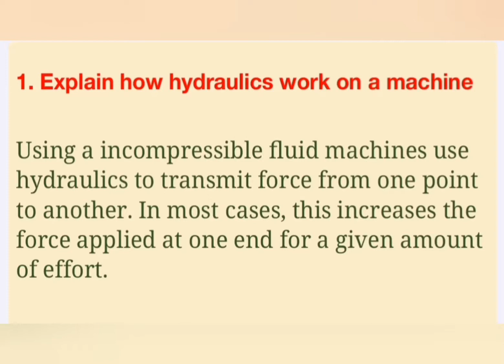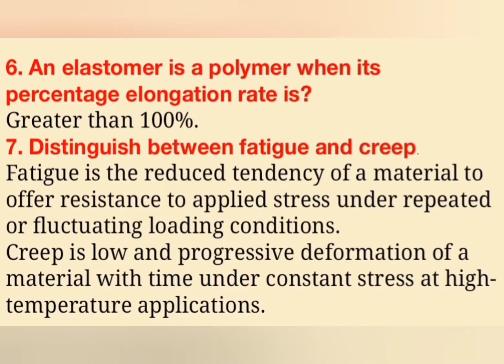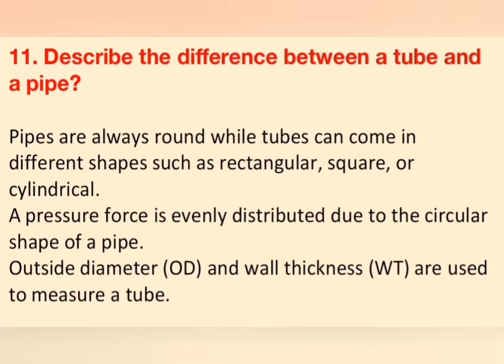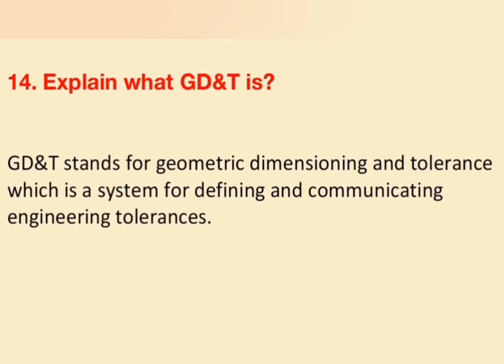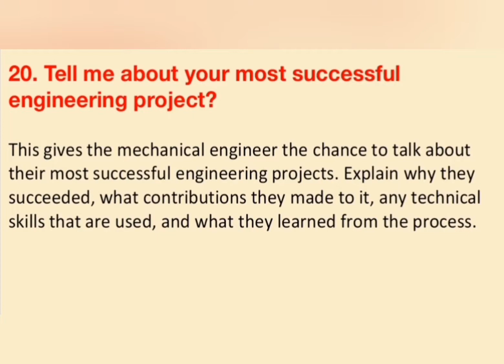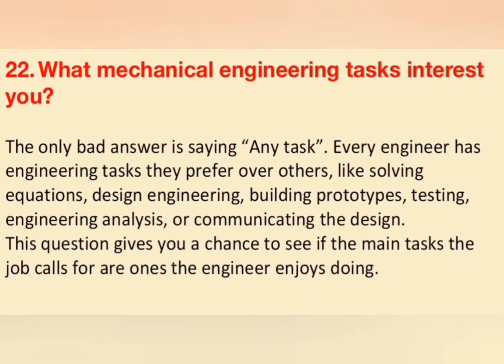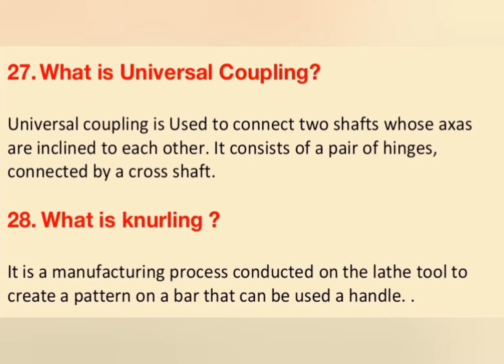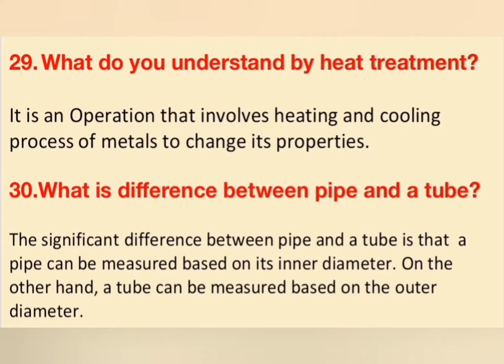30 Mechanical Engineering Interview Questions & Answers || Freshers interview questions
30 Mechanical Engineering Interview Questions & Answers || Fresher's interview questions
 I am providing the best Job technical interview and career tips. This Channel is for you... If you done Diploma, BE, B-Pharma, D- Pharma MBA and other professions course and you are searching Jobs.
If any suggestion you can comment to me... try to fulfill your requirement.
You Can Connect Me through Telegram Channel link Cement plant & Steel and power plant Jobs for mechanical, electrical, instrumentation, process & civil jobs in project or maintenance department